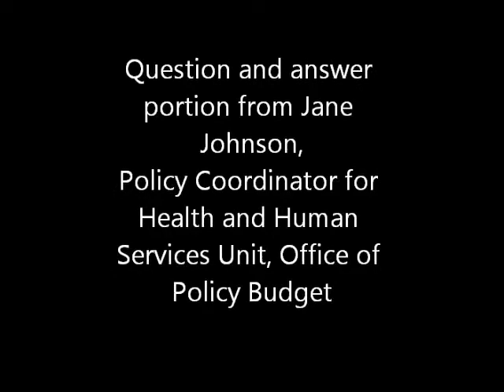Mark Pafford Questions Gov. Scott's Staff Re access to Health Care by the Poor.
The governor of the state of Florida has redefined the term poor for the state of Florida. That new definition will impact who gets health care and what services are provided to them.